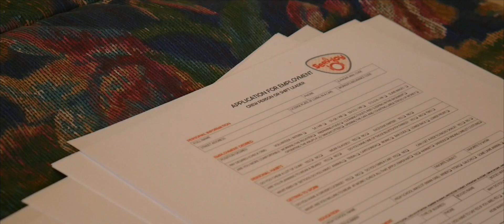Essence Of A Stranger - Short Film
Two paths cross and strangers embark on a conversation about their views of modern society.